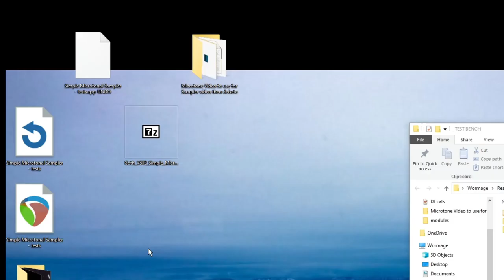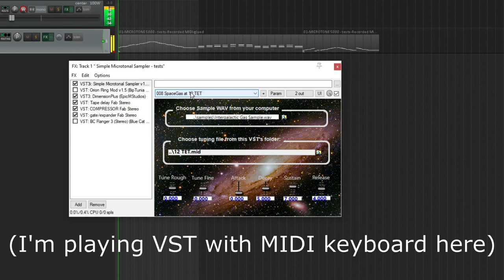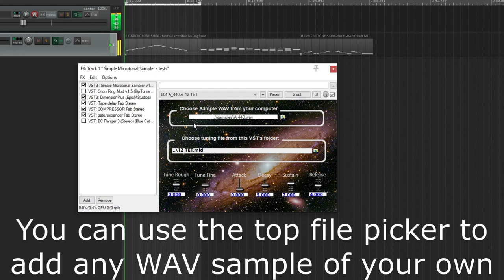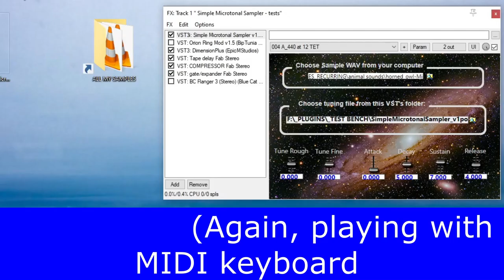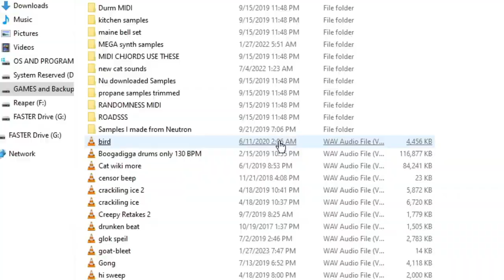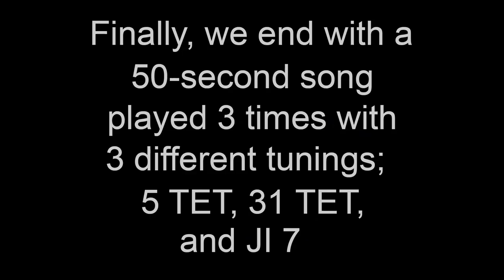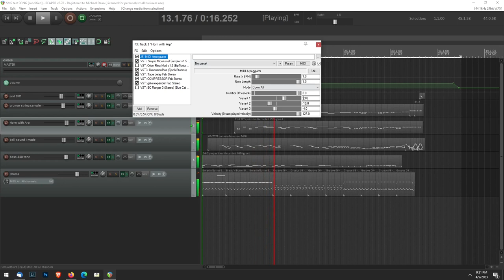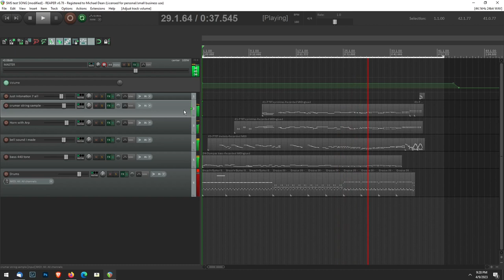Simple Microtonal Sampler, free VST demo and walk through 64-bit Windows VST3, VST2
00:00 Website and install
01:03 Zip also has manual & tutorials
01:33 Actual sounds and microtonal tunings.
06:50 Same short song 3 times, with 3 different microtonal tunings.

RE-TUNE SAMPLES OF ANY INSTRUMENT (or any sound at all) TO MICROTONAL tunings.

New from BipTunia Synths.
SIMPLE MICROTONAL SAMPLER, new free Microtonal sampler VST. 64-bit Windows. VST3 (also VST2)

SIMPLE MICROTONAL SAMPLER is the best free microtonal VST sampler in the world, and the easiest microtonal sampler to use. Yet it is robust, and will give you power. Will work on all 64-bit Windows DAWs.

SIMPLE MICROTONAL SAMPLER is a Polyphonic sampler with 5000 microtonal tunings (also has western 12-TET setting), 6 presets (also can be user configured). It has very low CPU usage.

Q. What’s the difference between this and the dozens of other sampler VSTs out there?

A. A normal sampler will make notes that use 12-tone western scale. This uses options of over 5000 alternate, from ancient Greek, to Bulgarian, to recent modern ones, to things like dividing the octave into 16 notes (or 5 or 20 or 17) even notes instead of 12.  This one actually also has 12-tone western scale as an option (12 TET, 12-Tone Equal Temperament), but it’s only one of 5377 total options.

Street Date: March 25, 2023. Initial release version: 0.9. VST ID: smsa.

Ready to step outside the constraints of the 12-tone Equal Temperament Western Scale? That’s been used for everything from the Baroque era to the Ramones. That’s good music, but narrowly constrained. It’s also used for everything good and horrible on popular radio.

But always why divide the octave into 12 equal parts? That’s so square. We have divisions in our synth by all numbers, from 4 EDO (4 equal divisions of octave) to 313 per octave. Many of these tunings don’t even use octaves.

We also included ancient Greek and current folk scales from Scotland, Japan, Indonesia, Iran, Lithuania, Germany, and dozens of other countries. You can use Bach’s Just Intonation (and many other Just Intonations, all file names start with ji.) And hey, if you want to play in 12-tone equal temperament to jam along with some Pink Floyd or Ramones or (whatever’s on the charts this week), pick the 12 TET tuning, or use the second preset (002), “Western 12 TET.”

Microtonal / Xen (xenharmonic) music is explained, along with tutorials on music in general, in the PDF documents in the included folder, written by microtonal / xenharmonic star Sevish and used with permission. He also made some of the included tunings.

Microtonal music may seem “out of tune” at first, but after not much listening, it will start to make sense. You’ll even find your favorite tunings/ scales/ tonalities. I’d recommend if you’re new to this that you spend some time listening to this Microtonal Playlist on Spotify on Shuffle:

It has almost 2000 microtonal songs by many artists in many microtonal tunings, and in many genres.

If you enjoy this VST, and please tell two friends.

LEGAL: All BipTunia synths are free and BipCot NoGov license, v1.2
This allows use and re-use by anyone except governments and government agents.

“VST” is a trademark of Steinberg Media Technologies GmbH.

BipTunia Synths has been licensed for VST SDK use by Steinberg.
Agreement countersigned by Steinberg on August 23, 2018.